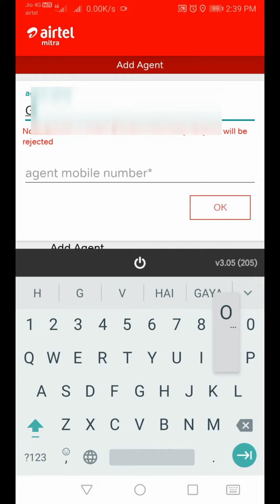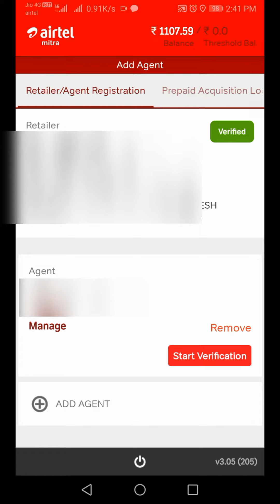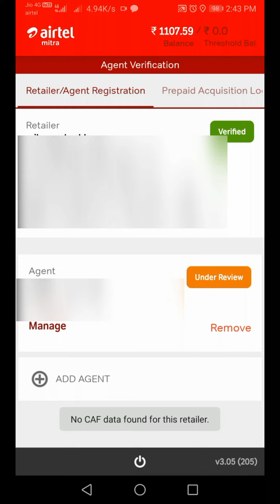Airtel Agent Registration | Airtel LAPU